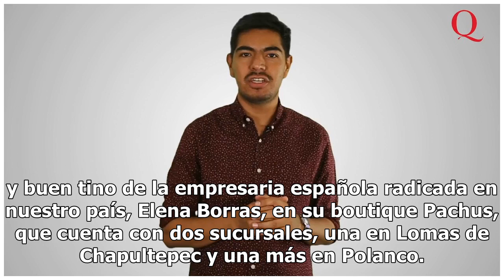María, la hijita de Inés Gómez Mont, se une a la moda de los royals babies